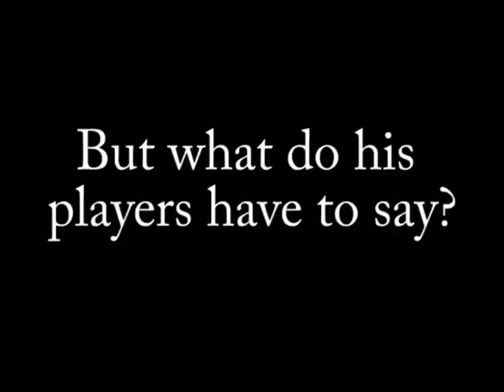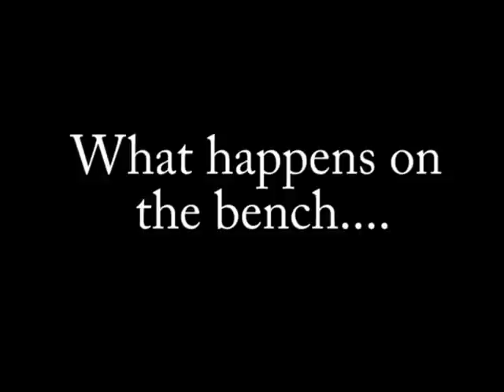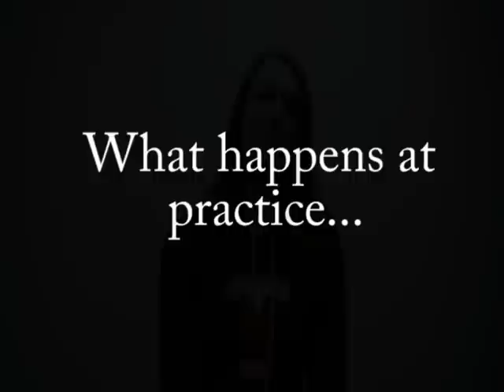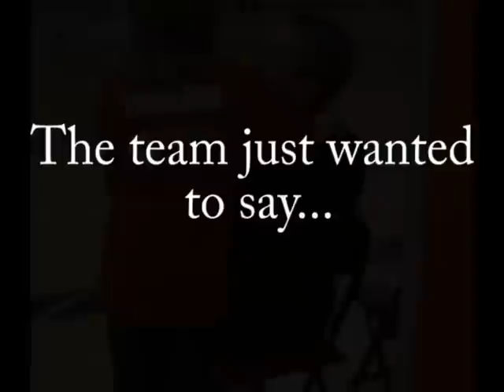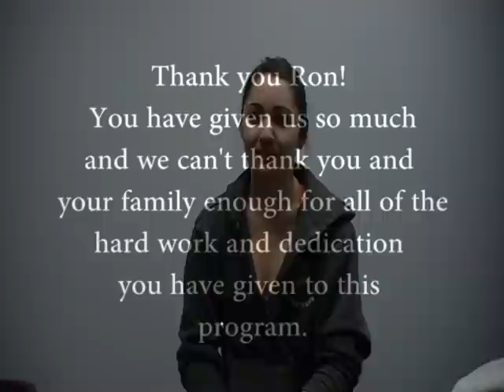Ron Thomson-Big Bad Wolf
Happy Retirement Ron!